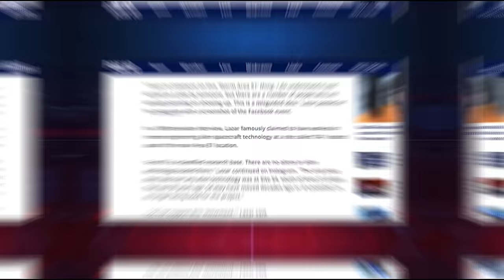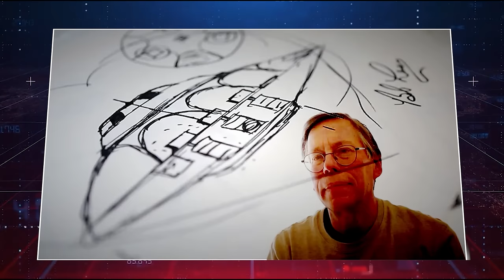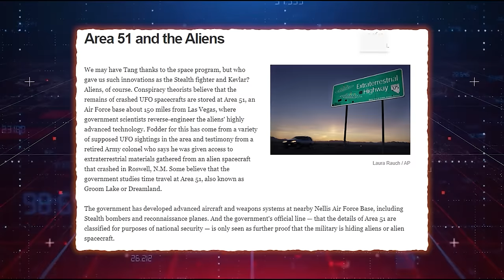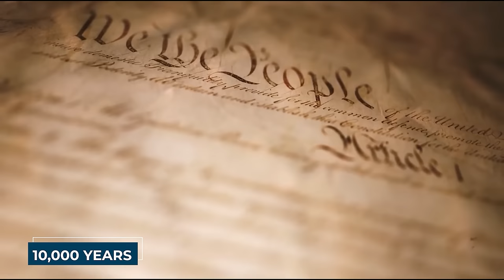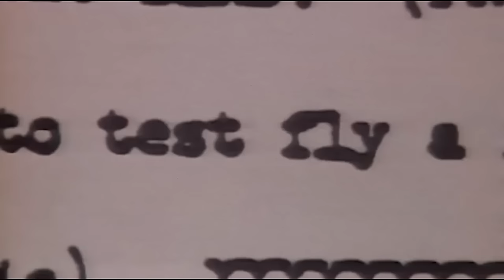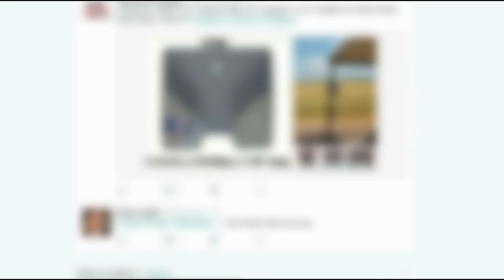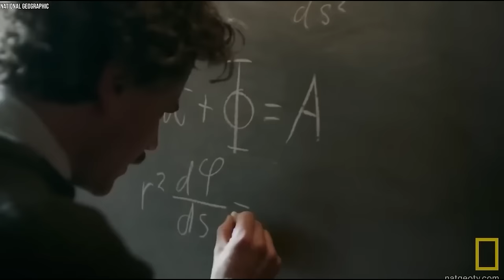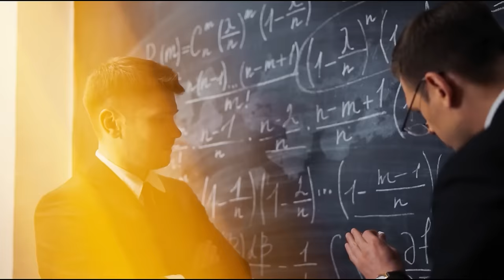''They ARE HERE!'' Bob Lazar FINALLY Reveals Government Secrets On UFO's Sightings!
Although the government has long held the position that we are alone and has worked to sway public opinion in this direction, humans have long entertained the possibility that aliens exist. Fortunately, physicist Bob Lazar has chosen not to comply and has spoken out about his knowledge of extraterrestrial life. What  lies beyond Area 51's walls? What is it that the government wishes to remain a secret? Join us as we delve into Bob Lazar and the latest UFO sightings.

A man by the name of Bob Lazar came out of the shadows in the late 1980s with claims that would have an impact not only on the UFO community but also outside of it, according to Lazar, who claimed to have worked for a hidden government facility called S4, which is situated close to the notorious Area 51 at Groom Lake, Nevada. Lazar claimed to have worked on reverse engineering alien technology from this location. Lazar's early statements were extremely dramatic. Declaring that they were alien-made, he gave descriptions of nine distinct spacecraft. One craft, which he called the sport model, was propelled by a reactor that employed an element not yet recognized by the general scientific community. To strengthen his claims, Lazar claimed that element 115 could produce anti-gravity effects, enabling the spacecraft to perform movements outside the bounds of accepted physics. Lazar talked about the division of labour at S4, arguing that teams operated in isolated compartments with access to only their projects and information, making it challenging to understand the activities comprehensively.